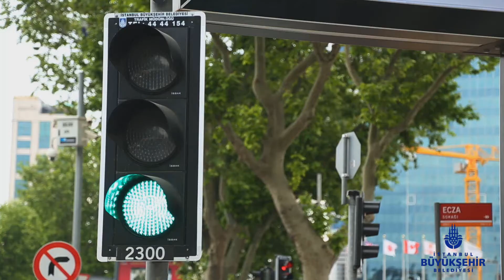İBB Taralı Alan Uygulaması